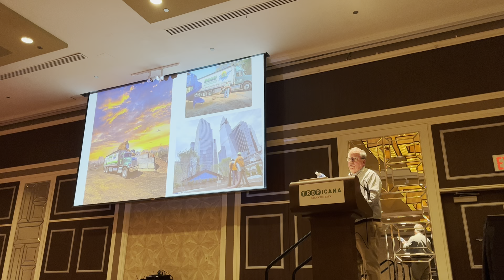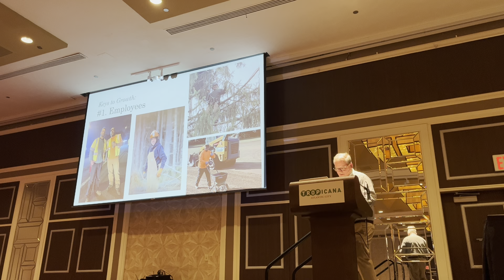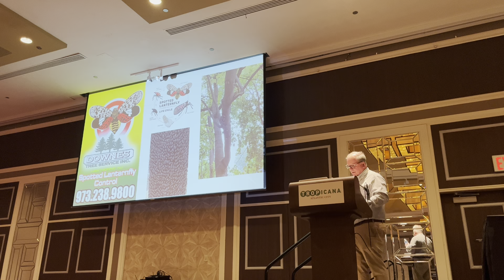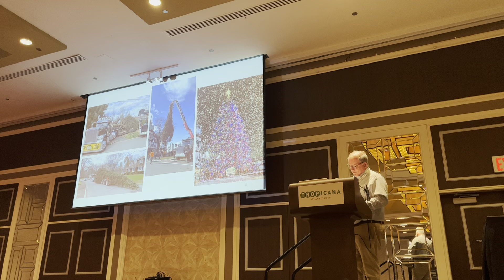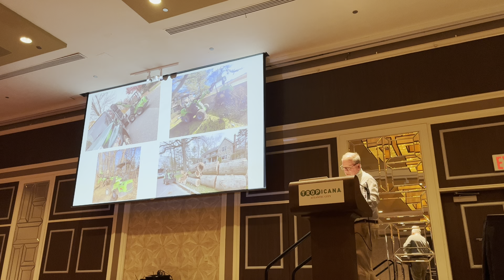Kevin Downes NJISA Presentation 3/2/23